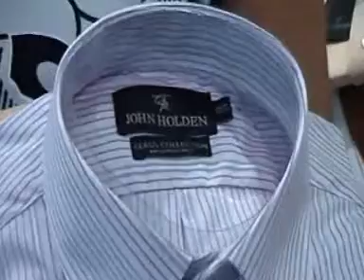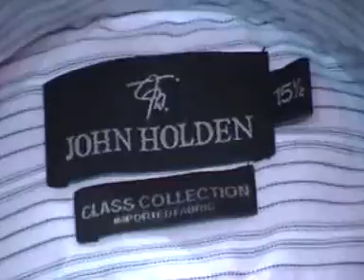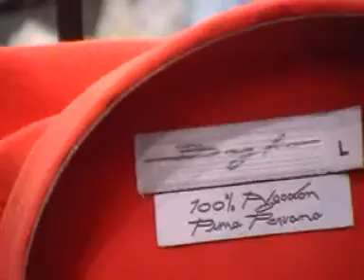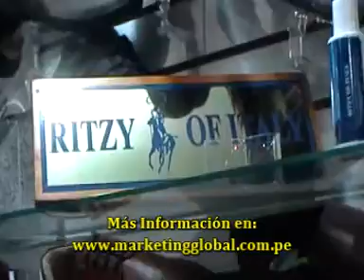TIENDAS DE ROPA EN CHICLAYO - PERÚ / RED SAND DEL NORTE /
Conoce las mejores Tiendas de Ropa en Chiclayo - Perú, ingresa a y encontrarás la mejor Relación de Tiendas de Ropa en Chiclayo - Perú. En Red Sand del Norte podrás apreciar ropa para Damas y Caballeros de las mejores Marcas, así como también Zapatos, Zapatillas, Carteras, Pañuelos y todo tipo de accesorios para su Vestuario.